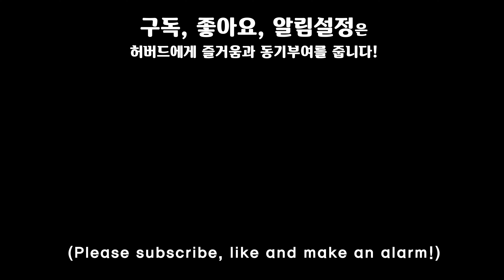드론영상/ 춘천여행 4/ 소양2교, 소양강처녀, 스카이워크, 쏘가리동상 (Drone shots/ Soyang Bridge, Soyang River girl, Skywalk)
[촬영지]

소양2교, 소양강 처녀동상, 소양 스카이워크, 자연의생명(쏘가리동상)